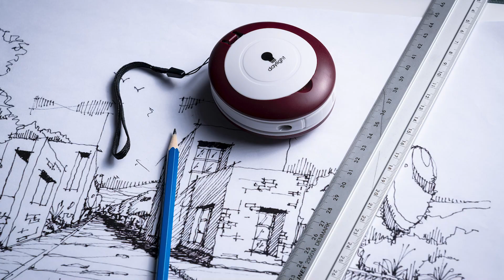Daylight Yoyo Magnifier Table Lamp